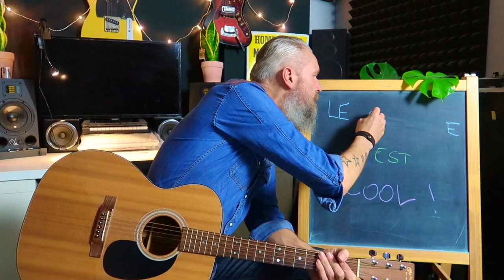Apprendre la guitare Blues : cette chose pas SEXY mais tellement Utile !